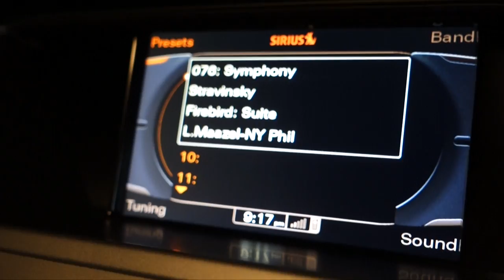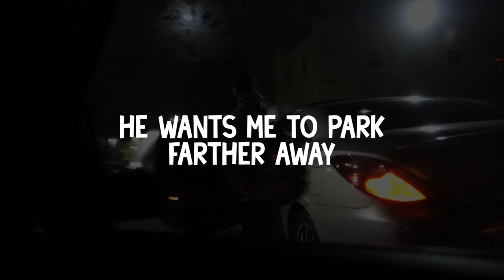DOOF DAYS! #65 "The Freestyle Rap King" (Part 2)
Today (in the second half), I attempted to got to Skyzone with Randy, Johnoo, Q, Jamir, Livi, Isis, and Moosh. The night started off with Randy and I going to Johnoo's house (where we met Steve), and then me doing a freestyle of Steve's beat. After we left Johnoo's house, it took 30 minutes to pick up Jamir and Q. Once we picked them up, it took another 30 minutes to pick up Livi, Isis, and Moosh. After we picked everyone up, it took 45 minutes to drive to Skyzone, where, by that time, it was closed. Then we all agreed on going to Ruby Tuesday's and have some freestyle rap battles. Enjoy